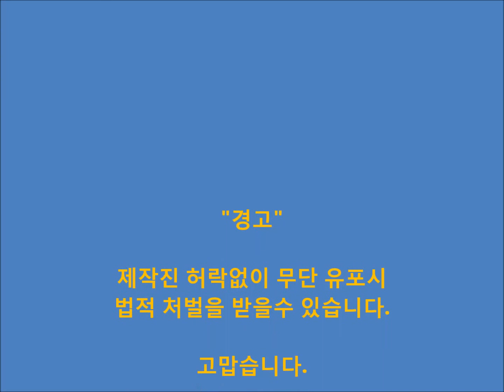내 동영상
제사진으로 만들어 봤습니다.
좋게 봐주시길...😊🙋✌